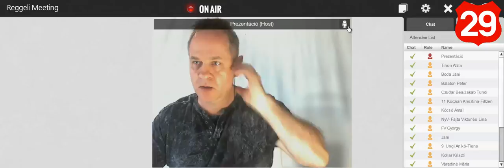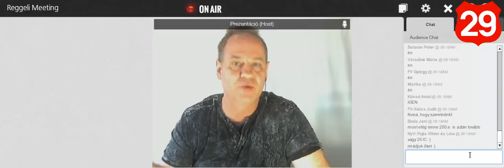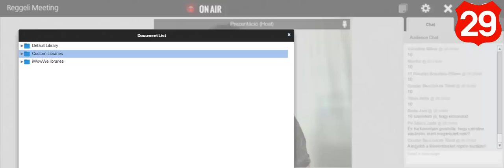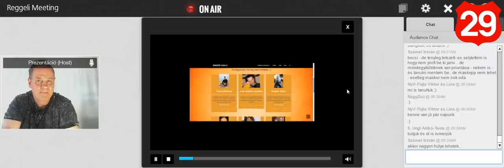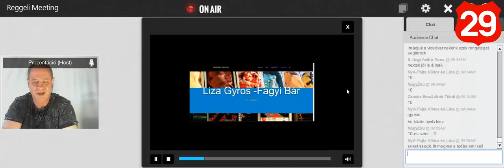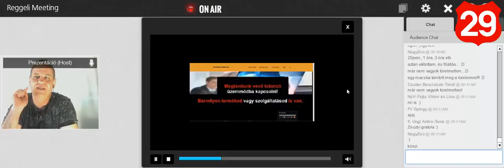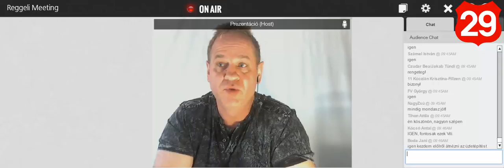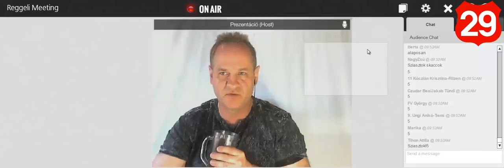29 nap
Ingyenesen elkészítjük vevőszerző weboldaladat!